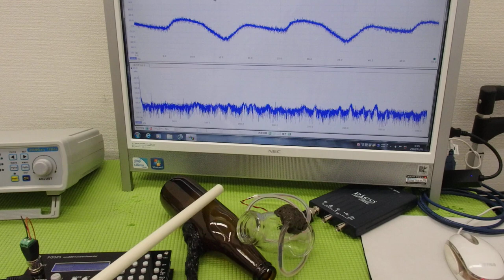メガヘルツの超音波発振制御プローブを利用した実験動画 ultrasonic-labo